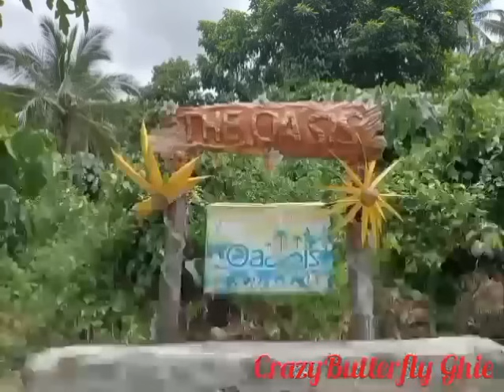The Oesis resort, Davildavilan, Dingalan Aurora